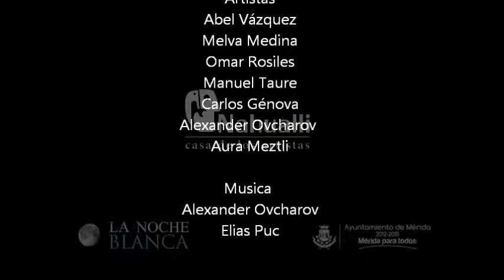Nahualli Casa de los Artistas - Alexander Ovcharov